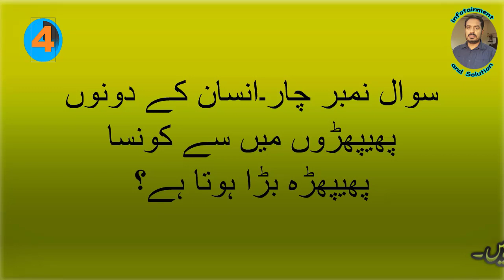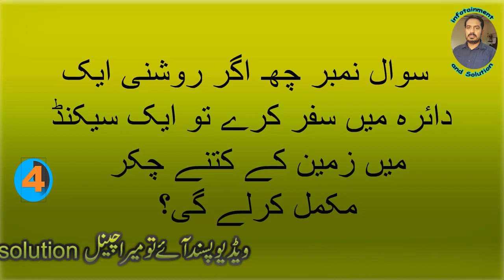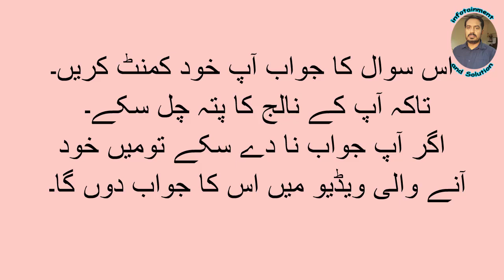Genral Knowldge ke Dilchasp Malomat | Paheliyan In Hindi And Urdu With Answer